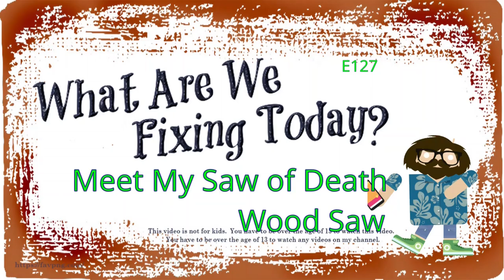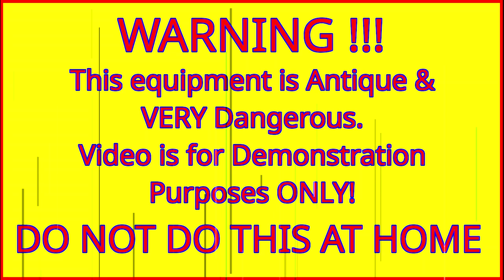Meet My Saw of Death Wood Saw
In this video, I'm excited to finally have you Meet My Saw of Death Wood Saw that I've been teasing for months! Today, we'll be digging it out of hibernation and putting it to good use.

This is a no-name 28" belt driven saw mounted in (I think) a homemade frame. The saw is set-up to do crosscut, probably to process slab wood that would be waste from a sawmill. I'm going to get it out of storage and attach it to my trusty 1952 Allis Chalmers WD tractor via a belt, and then use it to cut my split up firewood into 4 inch lengths.

You might be wondering why I want to cut the wood into 4 inch pieces, so let me explain. That size fits perfectly in my Englander Pellet burner, which allows me to burn a little free fuel along with the expensive pellets. Besides, the price of pellets has gone up significantly since I first installed my pellet burner - from $3.50 per 40 pound bag to over $5.50 now! So, equally important, I want to burn as few of them $$ as possible.

Well, not to keep you in suspense, I am successful in this endeavor. The video of the process is about 25 minutes long, and at the end, I added about 3 hours of me using the saw and dealing with the wood. Furthermore, I'd love it if you could just let this play in the background while you're doing something else - my viewing hours are a bit low, and I'm trying to get them up to be able to turn on ad revenue. A little ASMR of listening to the tractor Purr and watch someone else work, what could be more relaxing than that?

Next, any ads that you've seen on my videos have been in YouTube's favor, so getting ad revenue turned on would be very helpful to my cause.

                                                                                          Episode: E127
Meet My Saw of Death YouTube Chapters:

00:00 Meet My Saw of Death Wood Saw
01:00 What's Under the Tarp?
05:25 Let's Get the WD TRactor Running
06:40 Time to Move
08:10 The Plan
09:50 Get the Belt Mounted
10:35 Tractor Belt Drive Engage
14:35 Strap the saw down
16:25 Get her spinning!
17:40 First Cut
20:15 Let's Discuss
24:20 BONUS FOOTAGE ASMR Cutting up Firewood

If you would like to donate anything to this channel, Use this address:
 C/O Sirius GoodEnough
 322 Buena Vista Ave.
 Department: DYT
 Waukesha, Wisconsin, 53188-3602